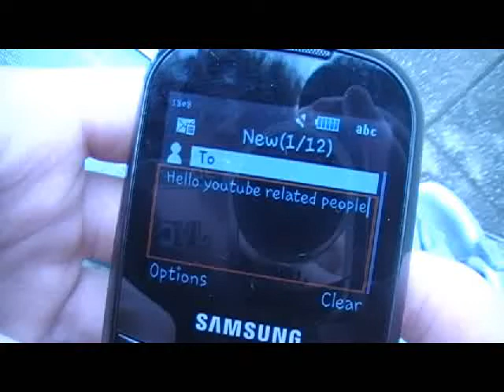Mass Man Hunt :)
Thank you Tyler, Dean, Jack, Toby and Tom for being in this video!
Thank you Scarlett and Jack for helping me edit it together!

I own no rights for the music